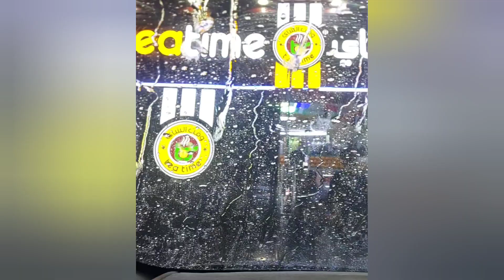HEAVY RAIN IN ABU DHABI -UAE